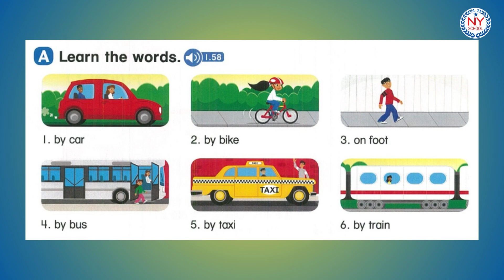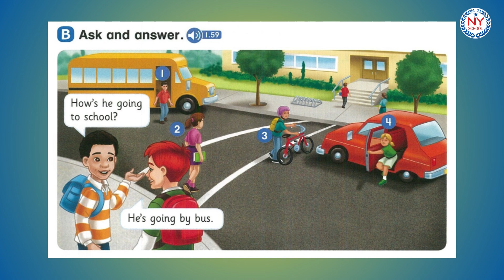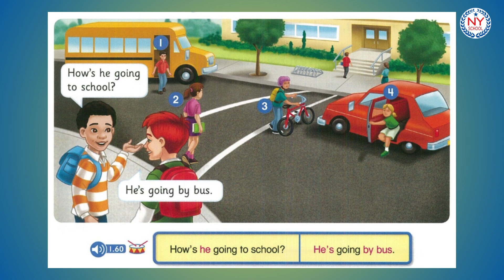[NYSCHOOL] Page 26 & 27 - LET'S GO 3 (5th Edition) - Unit 3 Places